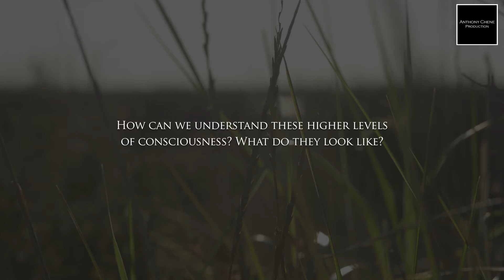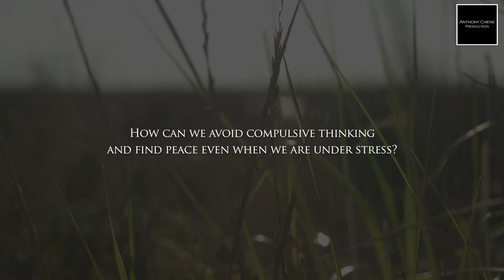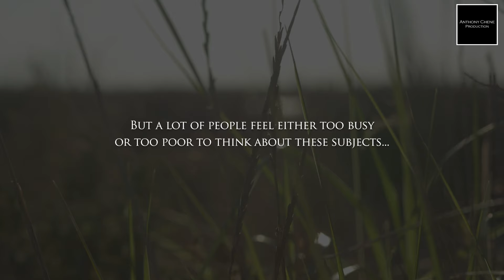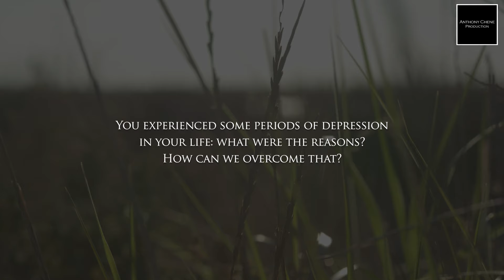Discovering Spirit - Interview with John Butler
John Butler recalls how he learned to observe nature from a very young age, and later as a farmer. He explains how meditation can help us discover the realm of spirit within ourselves and who we truly are.

With many thanks to Chiara Menegazzi for the Italian subtitles